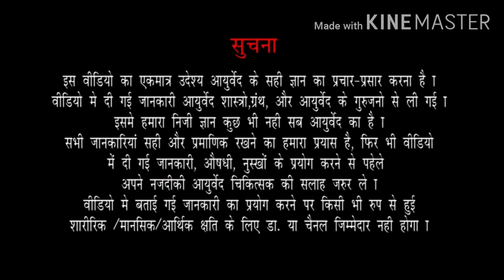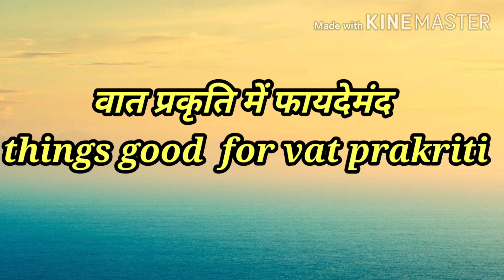वात प्रकृति कैसे पहचाने इसके लक्षण | खाने के लिए क्या है फायदेमंद | तीनों दोषों को कैसे बैलेंस करें